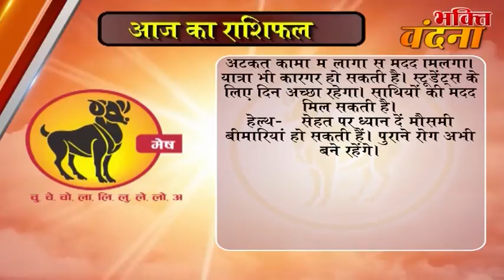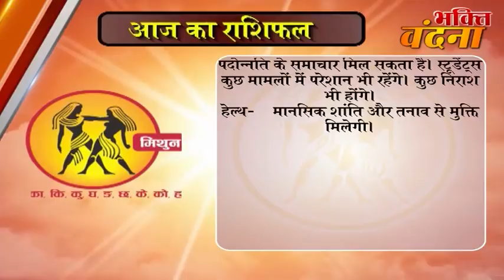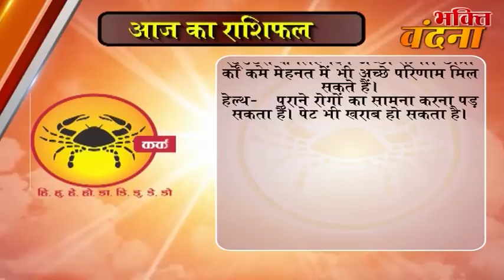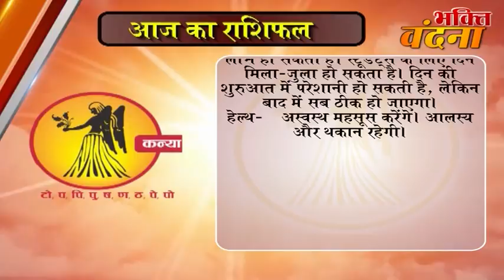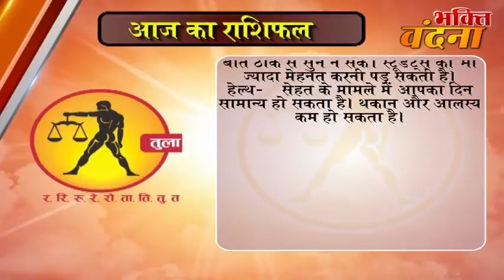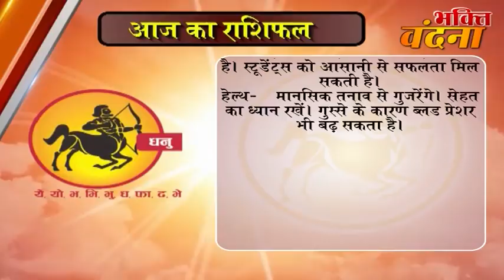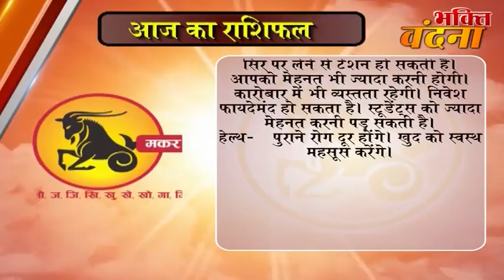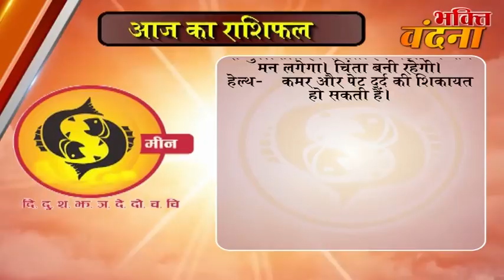Aaj ka Rashifal 12 October 2017, Daily rashifal, Danik rashifal ,आज का राशिफल ,दैनिक राशिफल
dainik rashi
rashifal bhavishye
today rashifal
horoscope 2017
jyotish upay
rashifal daily
rashifal 2017

mesh
asardar upay
asardar totke
chamatkari samadhan
astrology today